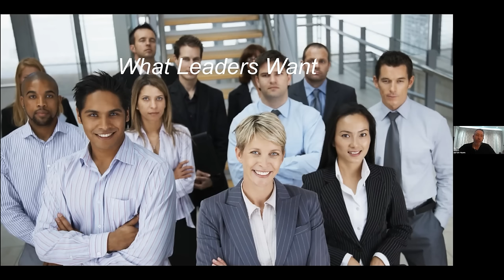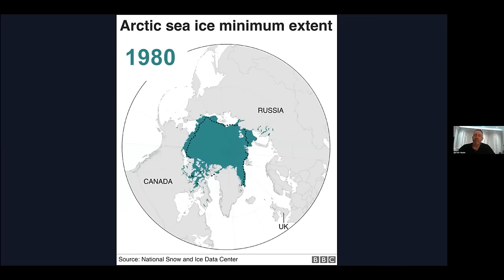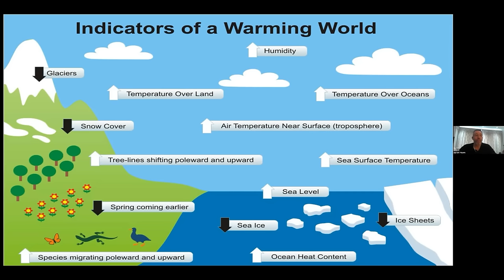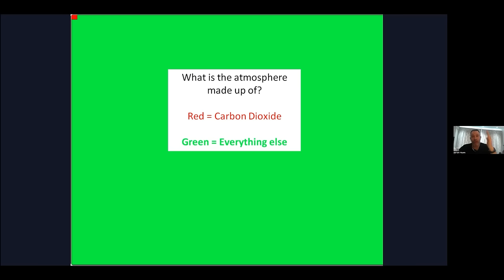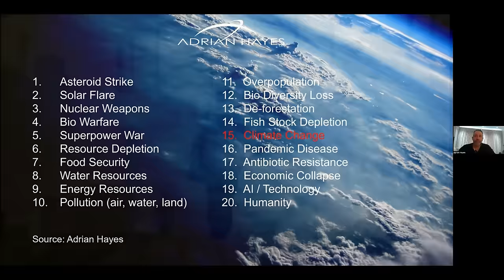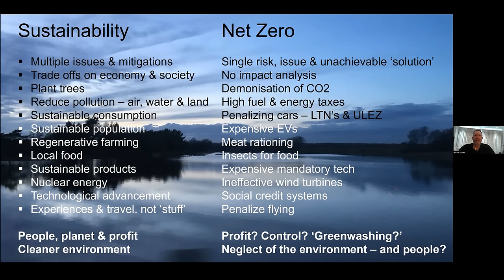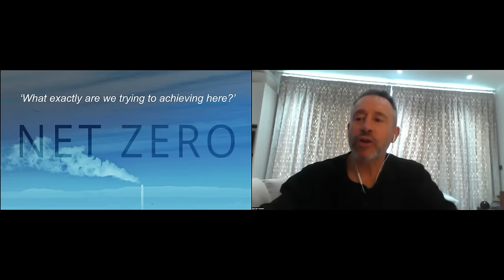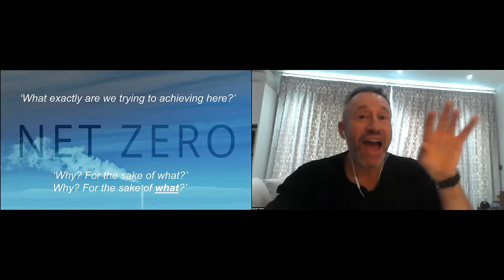Adrian Hayes: Net Zero or Sustainability? | Tom Nelson Pod #203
Free thinker, free spirit & freedom devotee..
British adventurer, author, speaker, coach & consultant, social commentator, documentary presenter & campaigner.

00:00 Meet Adrian Hayes: Adventurer, Speaker, and Sustainability Campaigner
01:10 Adrian's Extreme Adventures: From Everest to the Poles
02:36 The Journey to Sustainability and Critical Thinking
06:53 Adrian's Firsthand Climate Observations: Melting Glaciers and Shrinking Ice Caps
19:42 Introducing Sustainability: Beyond Environmentalism
22:18 Net Zero and Climate Change: A Critical Perspective
24:42 Addressing Climate Alarmism and the Importance of Critical Thinking
27:34 Global Risks Beyond Climate Change: A Comprehensive Overview
30:24 The Misconceptions of Climate Change and Net Zero
30:34 The Environmental Impact Beyond Climate Change
32:53 The Hidden Costs of Net Zero Solutions
34:32 Sustainability vs. Net Zero: A Comparative Analysis
36:59 The Real Environmental Challenges and Solutions
39:31 Population Growth and Environmental Sustainability
43:18 The Misguided Focus of the Net Zero Movement
44:27 Questioning the Objectives of Net Zero
49:21 A Personal Perspective on Environmentalism and Media
52:59 Health and Longevity: Personal Insights
54:08 Leadership and the Importance of Trade-offs